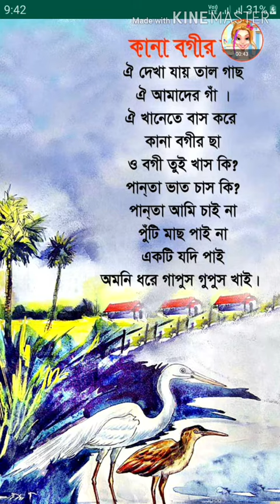কানা বগির ছা ,@smart kid's.